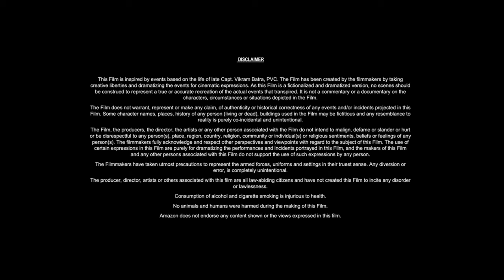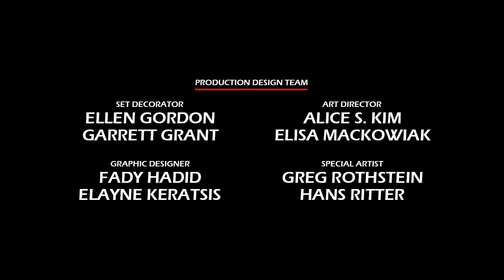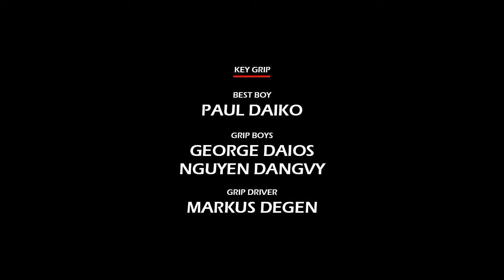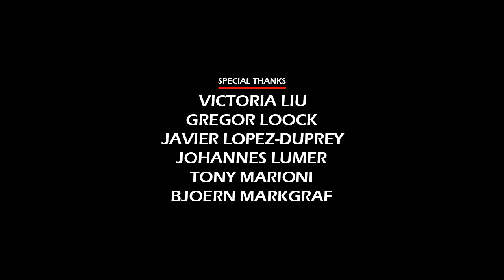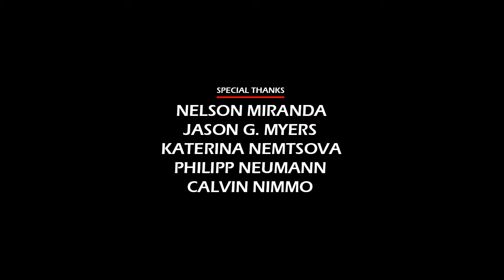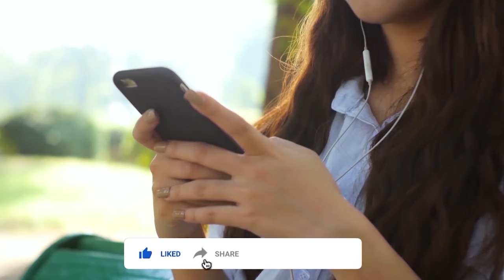The Chronicles of Narnia: Prince Caspian (2008) Movie || William Moseley, Anna P || Review and Facts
In this video we have talked about high fantasy film The Chronicles of Narnia: Prince Caspian (2008). What is this movie and where can you watch The Chronicles of Narnia Prince Caspian 2008 movie? It has been talked about. All interesting facts about The Chronicles of Narnia Prince Caspian movie are told in this video and the The Chronicles of Narnia Prince Caspian full movie HD version is also given information about which OTT platform or satellite channel you will get to watch it officially. Also, we have talked in detail with about the technical department, music department, pre-production, filming and post-production of William Moseley The Chronicles of Narnia Prince Caspian movie. How much was the The Chronicles of Narnia Prince Caspian full movie budget? and how much the movie Box Office Collection has also been updated. We have also discussed the story of this film and a small review of the story of The Chronicles of Narnia Prince Caspian full movie in english has also been given. Apart from this movie facts, story line, star cast, The Chronicles of Narnia Prince Caspian full movie William Moseley & other actors performance and which character has played what role? All of these have been discussed.

Movie Credits!
Directed by: Andrew Adamson
Screenplay by: Andrew Adamson, Christopher Markus, Stephen McFeely
Produced by: Mark Johnson, Andrew Adamson, Philip Steuer
Starring: William Moseley, Anna Popplewell, Skandar Keynes
Production Company: Walt Disney Pictures, Walden Media
Distributed by: Walt Disney Studios Motion Pictures
Release Date: May 7, 2008